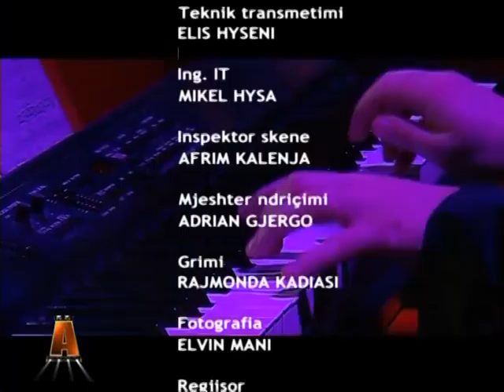A Show - Orgesa Zaimi - 26 Mars 2013 Pj.4 - Vizion Plus - Talk Show